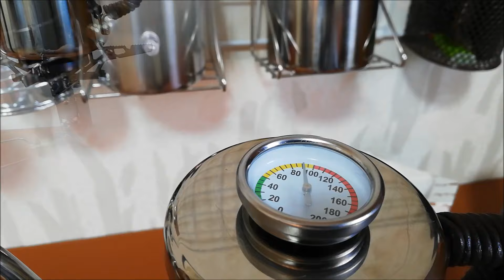【珈琲タイム】キャンピングムーンFrex-MicroMax XD-2F！お部屋コーヒーをしました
新しく購入したストーブで湯沸かしをして珈琲を淹れました。
※簡単な防風テストも行ってみました。屋外でも大丈夫そうです。